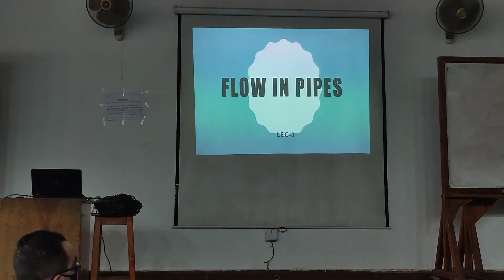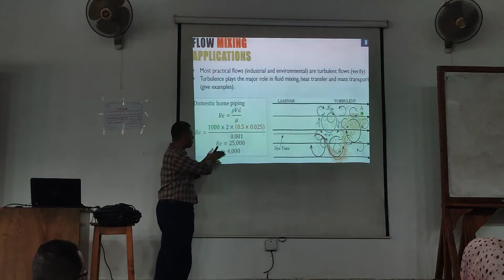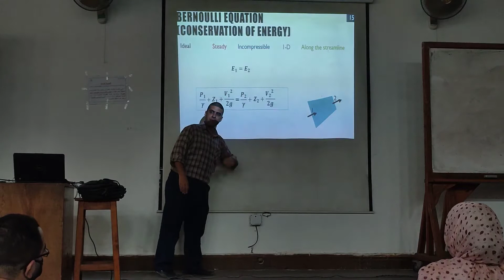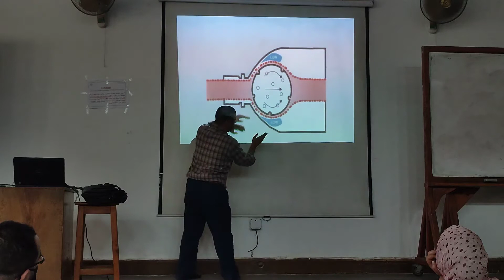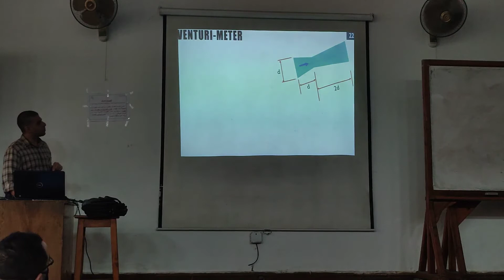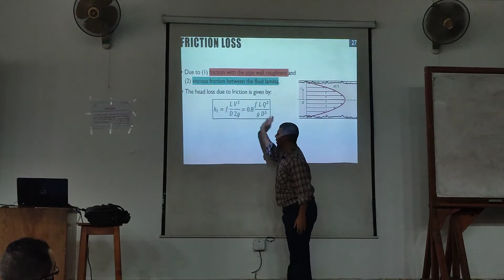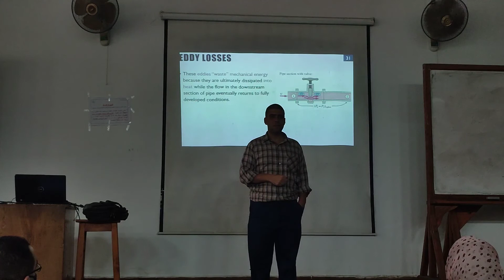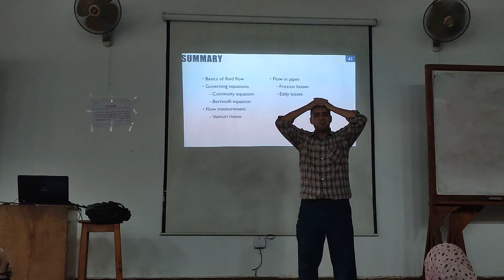MecaFluid - Level 2 Power - Lec 03 - Dr Islam Reda